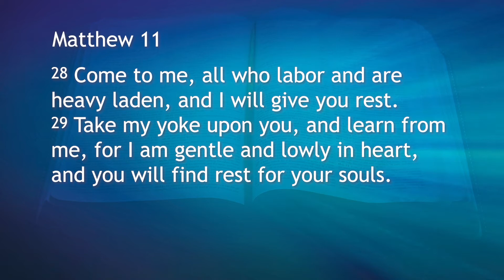Friday Encouragement, August 27th 2021 - "Are You Tired and Stressed Out?"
Cornerstone Encouragement from August 27th, 2021